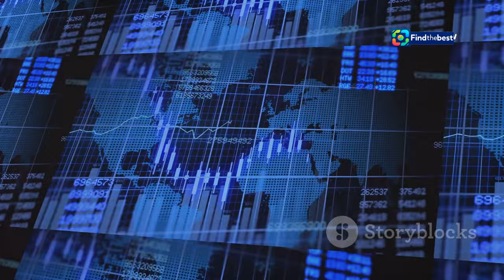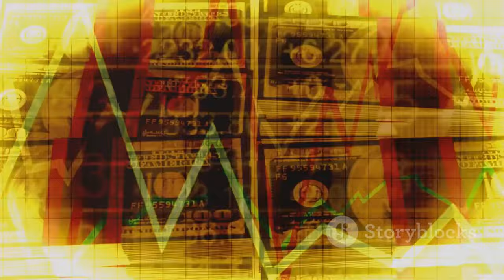Key Events from Boston and Manchester (September 28, 2024)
🌟 Chào mừng bạn đến với video tóm tắt sự kiện nổi bật từ Boston và Manchester vào ngày 25 tháng 9 năm 2024! 🌟

⚽ **Sự kiện thể thao**: Trận đấu giữa Atlético-MG và Fluminense trong vòng tứ kết Taça Conmebol Libertadores đã mang đến những pha bóng hấp dẫn!

🗳️ **Chính trị**: Có gì hot trong cuộc phỏng vấn sắp tới của Kamala Harris với Stephanie Ruhle? Hãy theo dõi để không bỏ lỡ những chủ đề quan trọng trong cuộc bầu cử 2024!

💬 **Ý kiến chính trị**: Mark Cuban chia sẻ quan điểm của mình về chiến lược chính trị của Trump, hãy cùng khám phá!

🏫 **Sự cố tại trường đại học**: Sự việc châm chọc tại Gettysburg College đã mở ra những cuộc thảo luận về văn hóa và chủng tộc trong môi trường học đường.

📈 **Tin tức thị trường chứng khoán**: Micron Technology ghi nhận sự tăng trưởng mạnh mẽ với dự báo doanh thu Q1 vượt qua kỳ vọng!

🏆 **Carabao Cup**: Kết quả bốc thăm vòng 4 đã được công bố, hãy xem những trận đấu nào đang chờ đón fan hâm mộ!

🎓 **Xếp hạng đại học**: Bảng xếp hạng đại học của U.S. News năm 2024 đã gây ra nhiều tranh luận trong cộng đồng giáo dục.

⚽ **Tin tức bóng đá**: Manchester United đối đầu với Twente trong một trận đấu đầy kịch tính!

🇹🇷 **Phong độ Galatasaray**: Galatasaray đã có khởi đầu ấn tượng trong các giải đấu châu Âu!

💻 **Thay đổi lãnh đạo OpenAI**: Mira Murati thông báo rời bỏ OpenAI, điều này sẽ tác động như thế nào đến tương lai của công ty?

Hãy cùng xem video này để biết thêm chi tiết và những thông tin thú vị khác! ❤️

**Description (English):**
🌟 Welcome to our recap video of the key events from Boston and Manchester on September 25, 2024! 🌟

⚽ **Sports Event**: The match between Atlético-MG and Fluminense in the Taça Conmebol Libertadores quarter-finals brought thrilling football action!

🗳️ **Political Event**: What’s hot in the upcoming interview of Kamala Harris with Stephanie Ruhle?

💬 **Political Opinion**: Mark Cuban shares his views on Trump’s political strategies; let’s explore!

🏫 **College Incident**: The racial slur incident at Gettysburg College sparked important discussions about campus culture and race.

📈 **Stock Market News**: Micron Technology saw significant growth with its Q1 revenue forecast exceeding expectations!

🏆 **Carabao Cup**: The fourth-round draw results have been announced; let’s see what matchups await the fans!

🎓 **College Rankings**: The U.S. News College Rankings for 2024 sparked debates within the educational community.

⚽ **Football News**: Manchester United faced a thrilling match against Twente!

🇹🇷 **Galatasaray Performance**: Galatasaray made an impressive start in European competitions!

💻 **OpenAI Leadership Change**: Mira Murati announced her departure from OpenAI; how will this affect the company's future?

Tune in to this video for more details and interesting information! ❤️